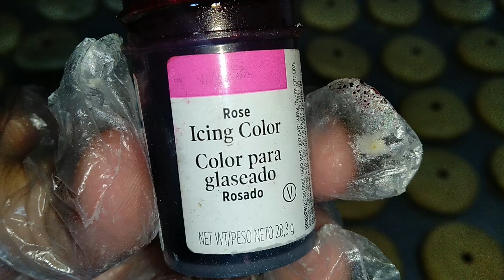KATAI LAMU COOKIES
Few steps cookies recipe using Kimbo